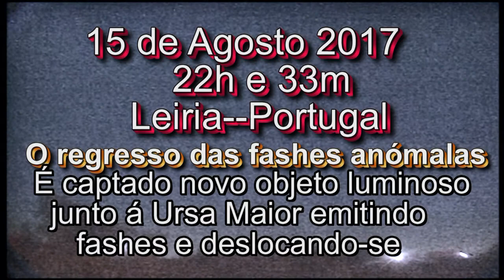CAPTADO OBJETO JUNTO Á URSA MAIOR EMITINDO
É captado novo objeto  junto á Ursa Maior emitindo fashes e deslocando-se
SE VOCÊ FOR FÃ DA OVNILOGIA SEU LUGAR É AQUI.
A todos aqueles que visitarem o meu canal, muito obrigado..

GOSTA DE FENÓMENOS ASSISTA ESTE CANAL E  DIVULGUE
 SÃO IMAGENS REAIS CAPTADAS NOS CÉUS DE LEIRIA--PORTUGAL